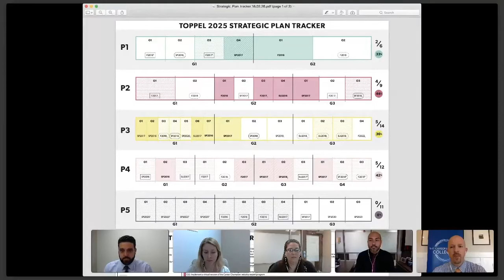Career Services Strategic Planning 2025 - Trailer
Preview of our Online Accelerator on Career Services Strategic Planning 2025 with the Leadership Team at The Toppel Career Center at The University of Miami.